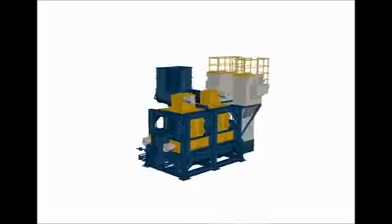A TEC Rocket Mill RM 2.50 Double